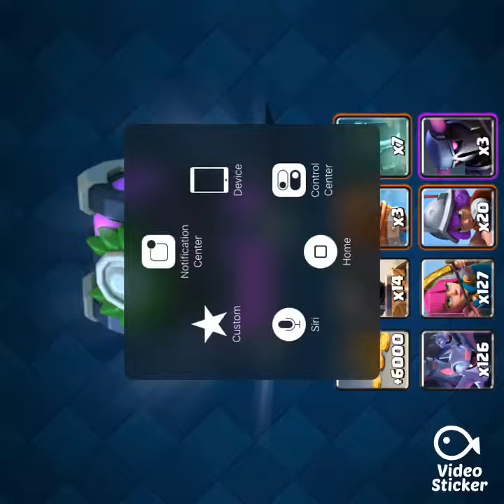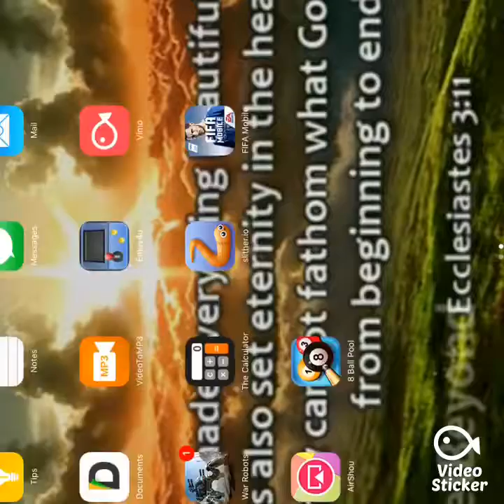Clash Royale Touchdown Challenge Final to get Legendary Chest Win or Lose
When I play Touch down challenge I was really scared to lose luckily I won